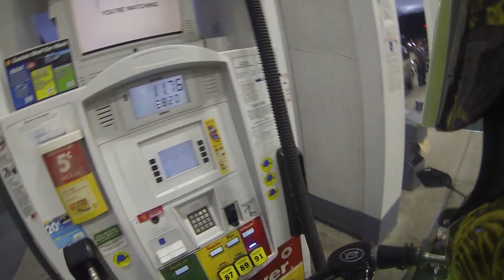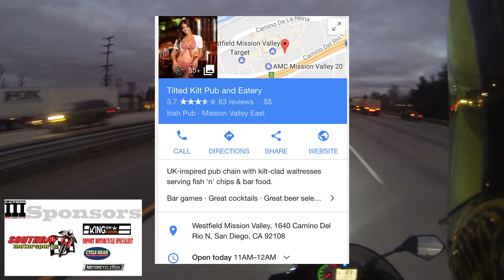No More Vlogs!! LAvsSD 3.0 the details...........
AND YES IT MUST BE A LAVSSD3 HOODIE/SHIRT FROM TEESPRING.
ALSO PLEASE PLEASE RESPECT THOSE THAT DO NOT WANT THEIR FACES SHOWN.

I will try to get what I can as far as vlogs, but no promises...
Hope to see you guys at the LAvsSD3 and have a few drinks with you all.

All rights of the video are mine. All stills, video, are owned by this channel BASH041. No reproduction for media/news/YouTube is allowed without prior written permission.This is your warning I will not ask you to take any of my videos down, I will notify Youtube with a Copy strike notice.